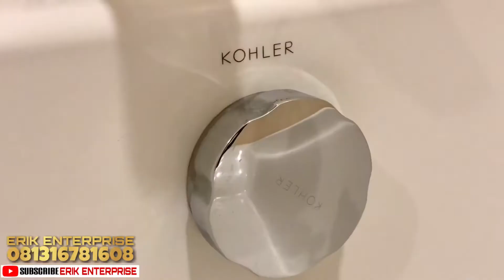CIPUTRA WORLD 2 THE RESIDENCE APARTMENT FOR RENT 2+1 BEDROOM 121m2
CIPUTRA WORLD 2 THE RESIDENCE
Apartment For Rent
Developed by CIPUTRA
Lokasi: Jl. Prof. DR. Satrio No. 7, RT.3/RW.3, Karet Semanggi, Setia Budi, Kota Jakarta Selatan, Daerah Khusus Ibukota Jakarta 12950
Tingkat: 21
Luas: 121 m²
Kamar Tidur: 2+1
Kamar Mandi: 2
Kamar Asisten: 1
Kamar Mandi Asisten: 1
Living Room & Dining Room: 1
Kitchen: 1
Hadap: Utara
View: City
Listrik: 10,52 KVA
Air: PDAM
Furnished:
TV, AC, Kulkas, Kompor, Kitchen Set, Microwave, Oven, Spring Bed, Gordyn, Dispenser, Coffee Table, Sofa, Mesin Cuci, Lemari, Meja Makan, Water Heater

Fasilitas:
Kolam Renang, Supermarket, Taman Bermain, Concierge 24 Jam, Food Court, Fitness Center, Lounge, Jogging Track, Library, Laundry, Shopping Center

Keamanan:
Security 24 Jam, CCTV, Access Card

Akses tol Semanggi
Bersebelahan dengan Lotte Avenue

Disewakan $ 1700/month (negotiable)

Segera hubungi:
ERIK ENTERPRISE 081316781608